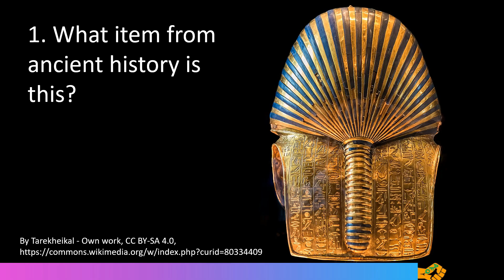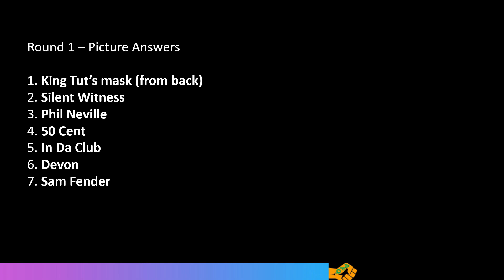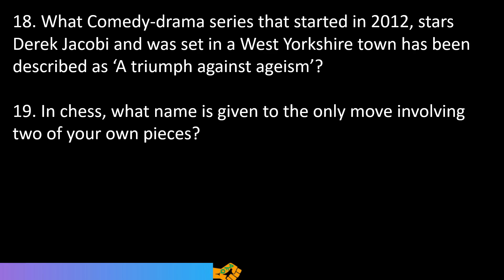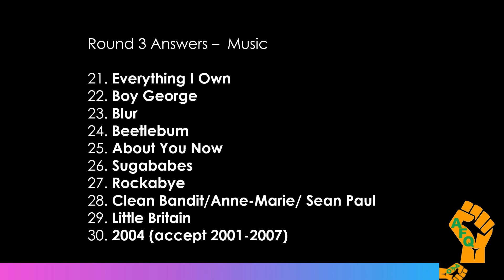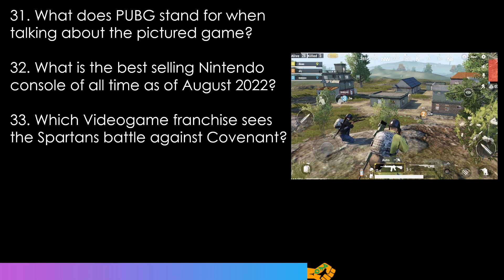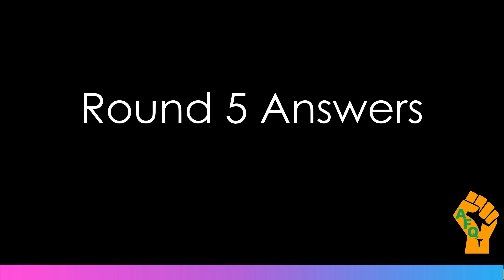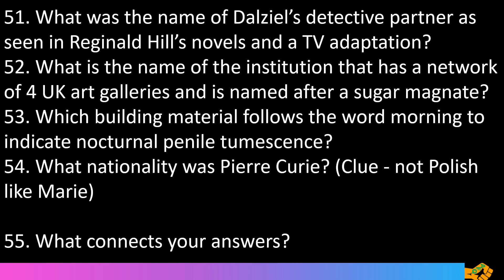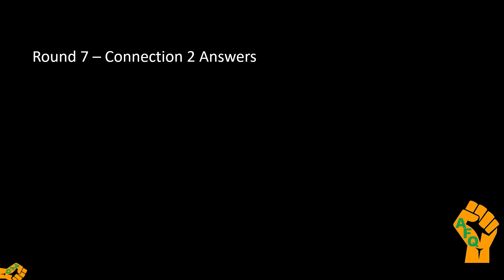#84 PUB QUIZ. Music, picture and connection rounds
60 pub quiz style questions. Picture round, general knowledge, Music round, Video games, faceless films and connection rounds.

pause for more time, some wordy questions this week

0:00 start
0:07 Picture Round
2:41 General Knowledge
4:55 Music Round
6:59 Videogames
9:28 Faceless films
11:43 Connection#1 round
13:14 Connection#2 round

Error for the best selling Nintendo console, answer should be DS.

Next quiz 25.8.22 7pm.